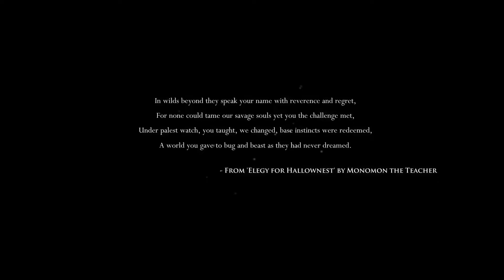Hollow Knight: Lets Haunt Part 1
I have a skullface!!